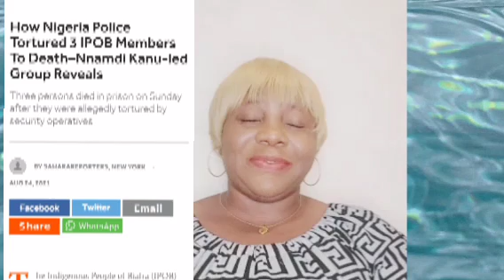HE@VY CALAMITY FALLING ON UMAHI & POLICE TORTURE 3 IPOB MEMBER TO D€@Ď IN EBONYI LIVE ESN TAKECHARGE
TGE GLOBAL FAMILY  OF THE INDIGENOUS PEOPLE OF BIAFRA (IPOB) UNDER THE LEADERSHIP OF OUR GREAT LEADER MAZI NNAMDI KANU  STRONGLY CONDEMN THE  ABDUCTION OF THOSE SUSPENDED TO BE IPOB MEMBERS OR ESN